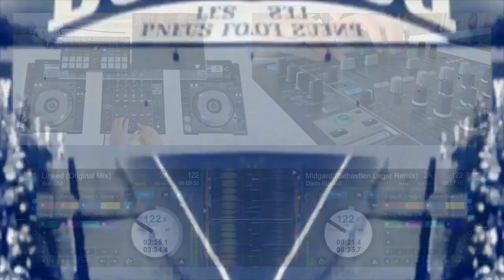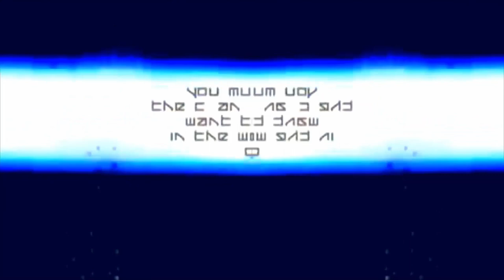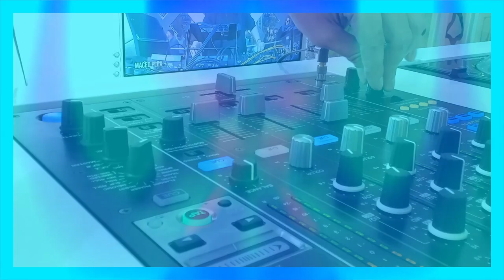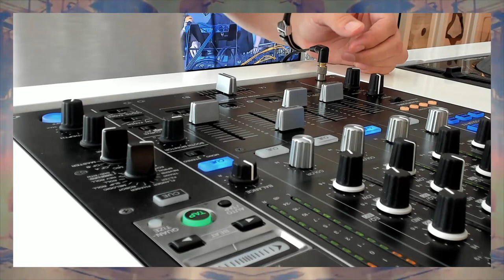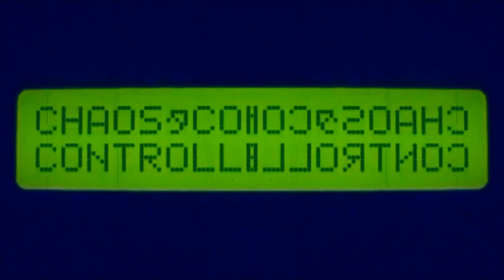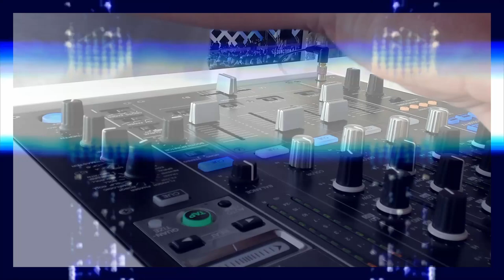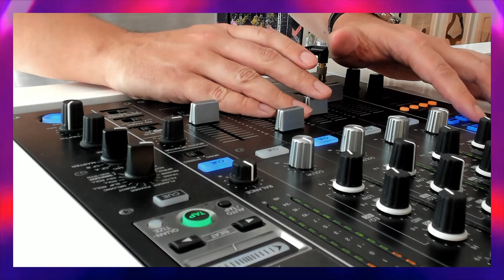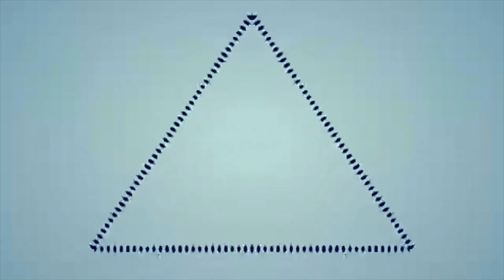CREDENCE - All Day I Dream Mix feat. Bonobo, Sebastien Leger & Lane 8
Dreamy, melodic and spaced out house grooves - a beautifully chilled DJ mix - recorded live in London 😘💗🏠🎵

Thanks for checking us out - enjoy the music! 😘💗🏠🎵